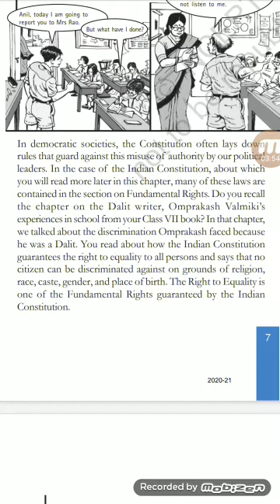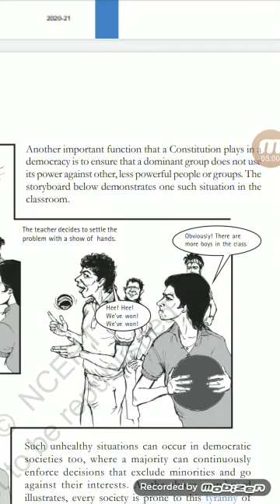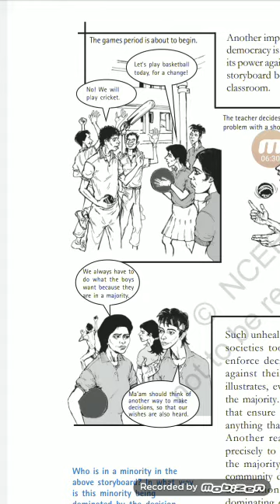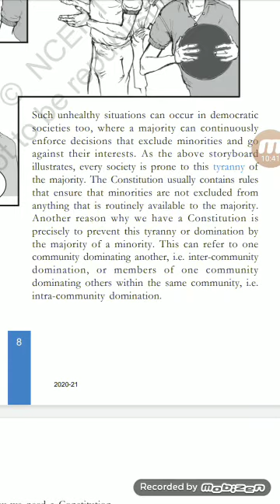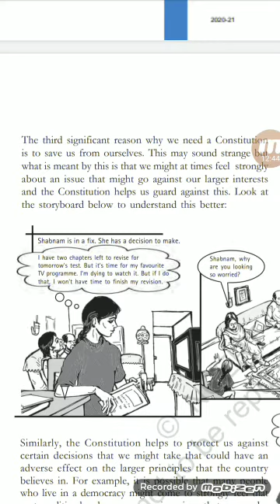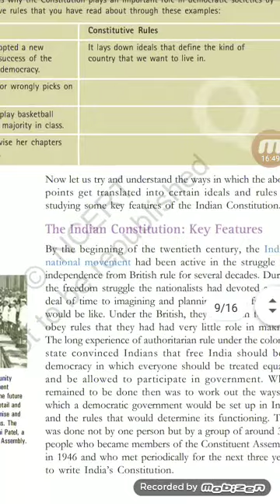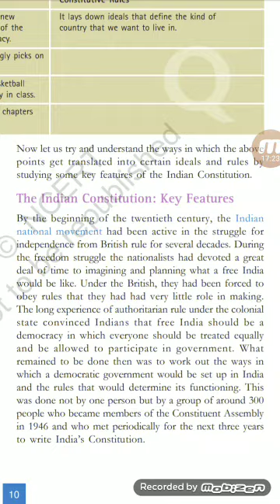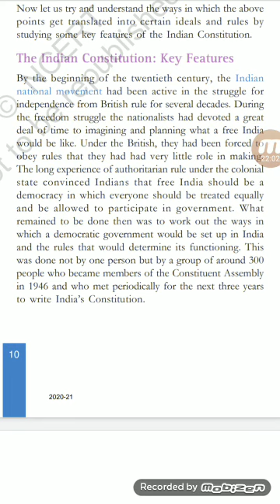Civics Class -8 By Om Prakash Singh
Revision of Chapter -1 The Indian Constitution. Part -1.